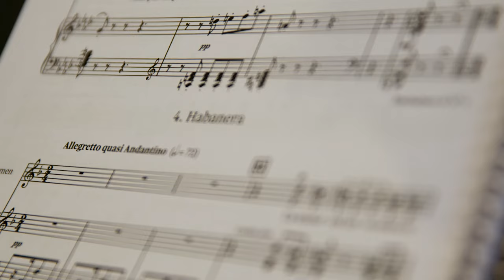Diane Paulus - directing Carmen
Director Diane Paulus tells us more about her visceral new production of Carmen, coming to Glyndebourne Festival in 2024.